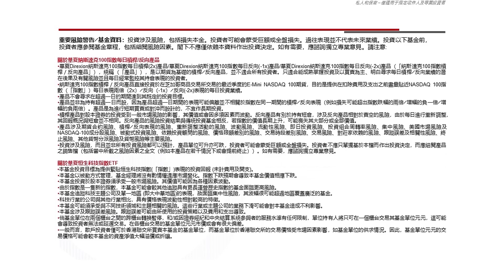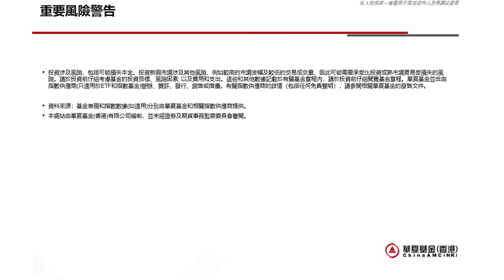Chief Talk【2023年致富季度展望 各投資產品市場未來走勢】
踏入2023年首季，恒指一度升至21388點，港股開局市場氣氛轉趨樂觀；加上近日內地通關，港股會唔會繼續強勢？今年嘅整體經濟環境會係點？呢一集季度展望，致富請嚟多位專業嘉賓即場同大家分析不同投資產品喺2023年嘅動向與潛力。一集Chief Talk睇曬股票、ETF、牛熊證以及基金市場。

嘉賓：
致富證券 資產管理業務兼投資研究主管 鄧澤堂先生 (Nicholas Tang)
摩根大通 亞洲上市衍生產品銷售部執行董事 雷琨傑先生 (Kenneth Lui)
南方東英 銷售及產品策略部董事 李雪恒先生 (Kenneth Lee)
華夏 基金(香港)有限公司高級經理 李星宇先生 (Chris Lee)
主持：資深財經主持 丘紫薇 (Yumi Yau)

免責聲明：
本節目內嘉賓的言論純屬個人意見，並不代表本集團立場。致富在法律上均不負責任何人因使用本文資料而蒙受的任何直接或間接損失。